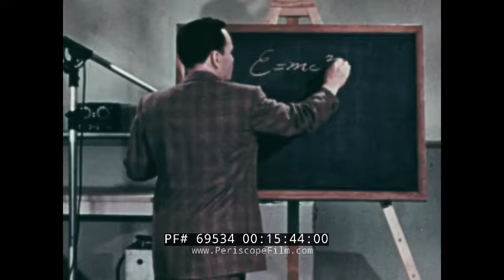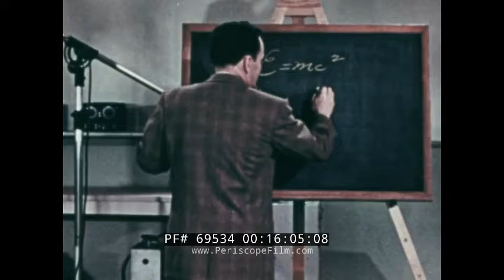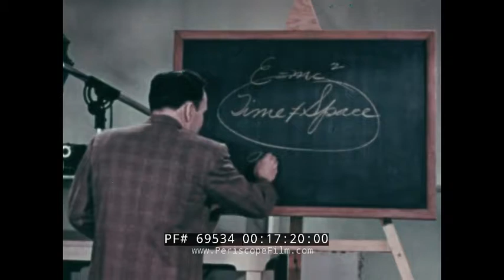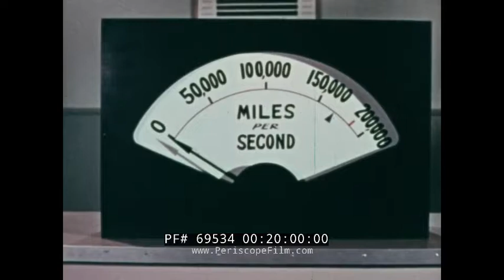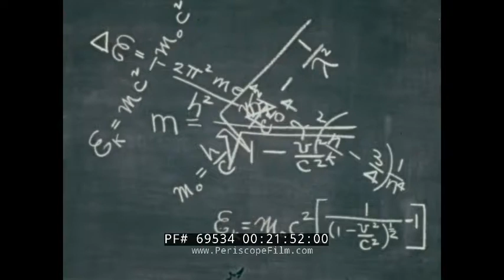"TIME AND ETERNITY" 1955 MOODY SCIENCE INSTITUTE FILM HIGH SPEED PHOTOGRAPHY 69534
One of the many films from the Moody Science Institute's "Sermon from Science" series, this color educational film "Time and Eternity" is about time and space. It is hosted by Dr. Irwin A. Moon. Copyright is 1955.  Irwin A. Moon founded the Moody Institute of Science (MIS) in Whittier, California under the auspices of the Chicago-based Moody Bible Institute. MIS media in general is pro-creationist and, despite its title, typically anti-science with a view that "God is responsible" for all things on Earth.

Title: Moody Institute of Science presents Time and Eternity (:12-:46). Our host, Dr. Irwin A. Moon, starts to explain what it is we'll be seeing. He turns over a hourglass or sand clock and it starts to measure the passage of time. We're going to discuss time. He goes into a laboratory where a skilled technician, Pete, has a camera set up. A super high speed 16mm motion picture camera. The two men discuss. Milk is going to be used in this experiment. Dr. Moon starts the camera. Milk droplets drop down and splash in slow motion (:47-3:48). Dr. Moon drops a steel ball into milk, the camera shows it splash down and pop up in slow motion, before splashing down again. Dr. Moon and Pete ready for another experiment. Pete sets up an egg and Dr. Moon fires an arrow at it. The slow motion shows the arrow rip through and destroy the egg. UCLA - a high speed camera shows a car hit a wall in slow motion. Dr. Moon elaborates about time (3:49-6:31). Dr. Moon steps into another laboratory. He winds a clock. Time compressor shows a clock moving fast and time marching on. He puts a rose near the clock and compresses 72 hours of time into 18 seconds when its sped up. Dr. Moon appears unshaven, he hasn't shaved since he set the rose up. Now he is shaved for the next experiment (6:32-9:34). He holds a film strip. Blackness. Slowly light comes up, time lapse film shows clouds move, shadows start to leave the Grand Canyon, a storm begins over mountains. All of this footage is sped up to super speeds as clouds move, shadows form, night overtakes day. The sun shines again and sets. Earth as seen from space. Stars in the night sky. Dawn comes up, sped up (9:35-12:33). Traffic on freeways is shown in fast motion, the car exits a ramp, goes down a city street, pulls into a parking lot, people walk and exit cars. People move around the Los Angeles Memorial Coliseum. People go up the stairs, walk, and enter the facility (this is shown super fast as well). The L.A. Coliseum fills with people and then a UCLA football game occurs. People cheer, a band marches, it's halftime and then game resumes. The people start to leave, the sun starts to set. Sky at dusk and then it gets dark. Sped up film shows Los Angeles at night and then fog/clouds move in. The sun starts to rise over a mountain again (12:34-15:08). Dr. Moon stands in front of a chalkboard. He writes E=mc2 and talks about Einstein. He writes Time and space on the board. A cyclotron is shown, it's a type of particle accelerator invented by Ernest O. Lawrence in 1929–1930 at the University of California, Berkeley, and patented in 1932. A cyclotron accelerates charged particles outwards from the center along a spiral path (15:09-17:15). Dr. Moon jots down numbers on the chalk board. He talks about a scenario with time and space. He puts a microphone to his heart. He starts a clock. An experiment to speed up the room to the speed of light will be done. First it is done horizontally, then vertically, everything seems to slow down (17:16-21:19). Dr. Moon holds a Panavision lens. Mathematical formulas are shown on a chalk board. Atomic bombs going off (21:20-22:25). Dr. Moon discusses God and space, merges his hands together. He mentions how the past remains in the present. Andromeda Nebula picture. Dr. Moon discusses time and space. He begins talking more about God and forgiveness (22:26-28:18). End credits (28:19-28:26).